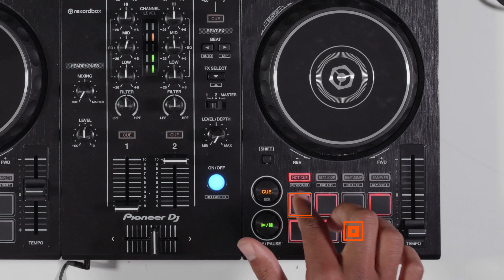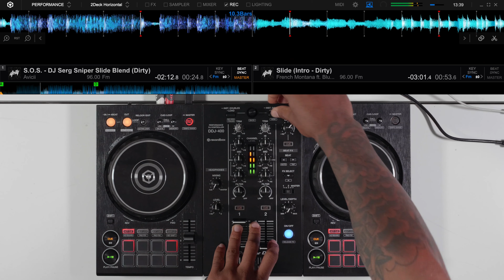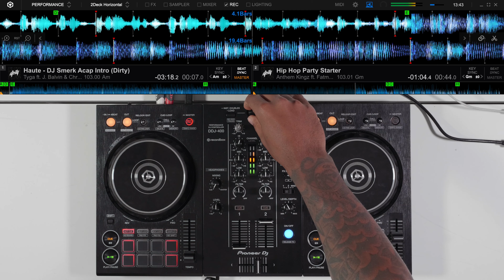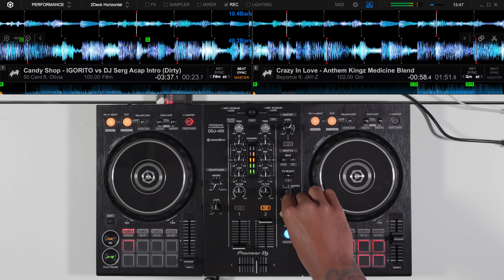DDJ 400 Hip Hop Mix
In this weeks SundayDJSkills, DJ LAWRENCE JAMES throws down a hip hop mix on the Pioneer DDJ 400! Starting with finger drumming, watch as LJ utilises the performance features to create this energetic mix!